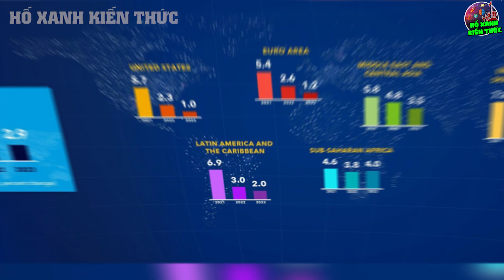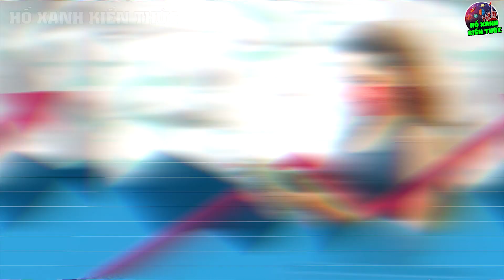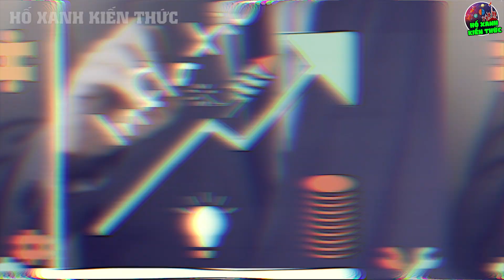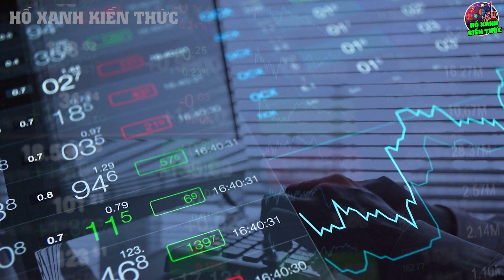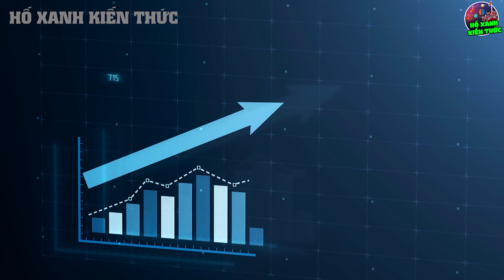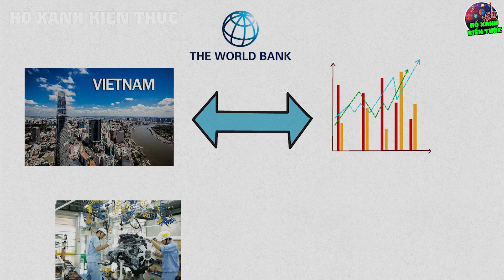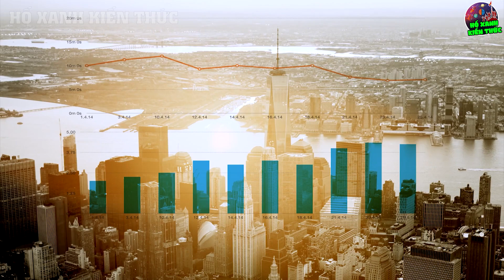Biden Ngớ Người, Tập Há Hốc Mồm Khi Nhìn Kinh Tế VN Tăng Trưởng Chóng Mặt